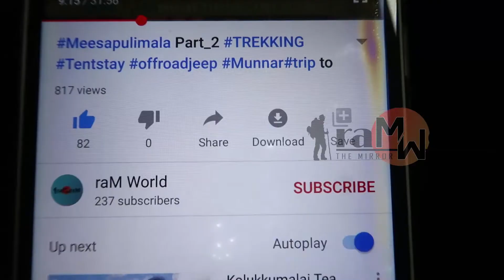കണ്ണൂരുകാരുടെ കളി കാണണോ ???kannur headball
ഈ വീഡിയോ ഉപകാരപ്പെടുമെന്ന് തോന്നുന്നെങ്കിൽ Maximum Share ചെയ്യുക